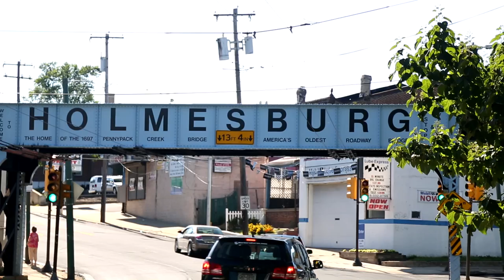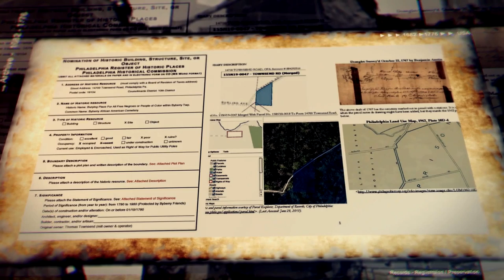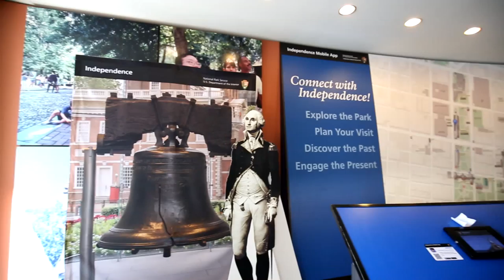The King's Highway Extended Trailer Kickstarter